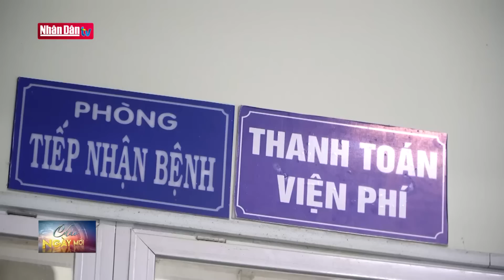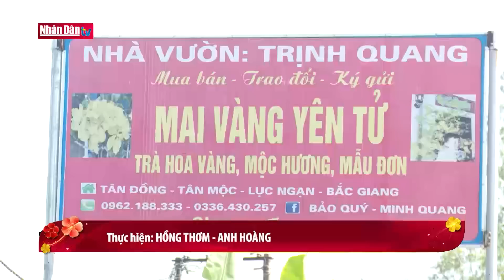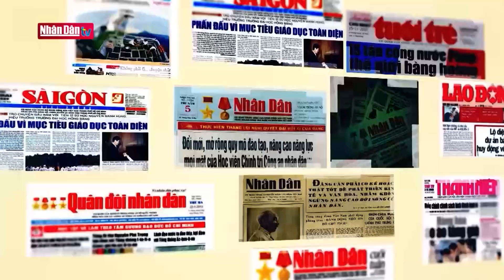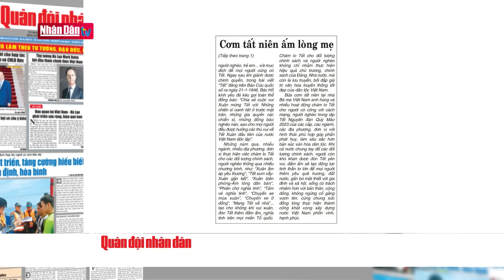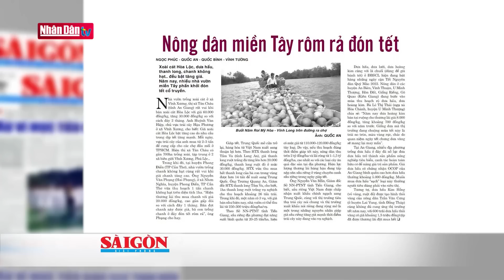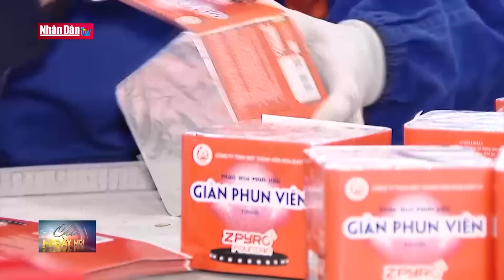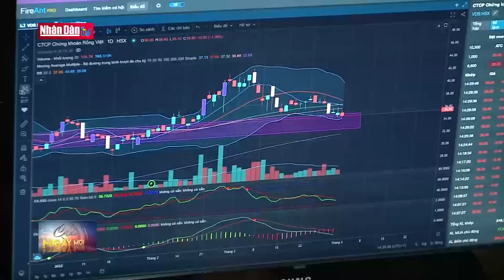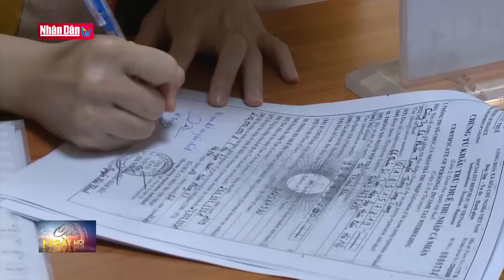Bản tin sáng ngày 19-1-2023 | Tin tức thời sự mới nhất hôm nay